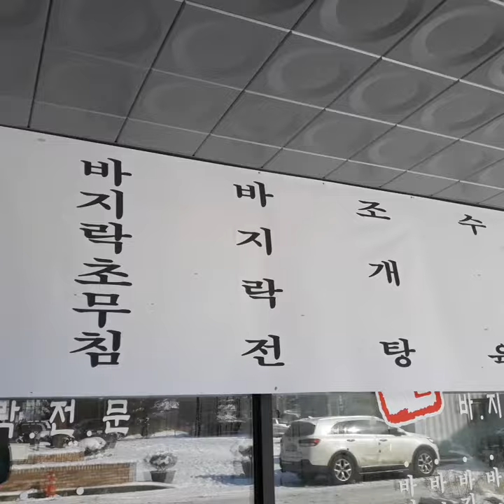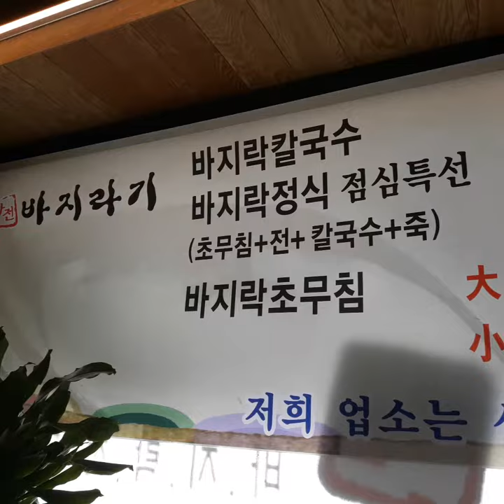바지라기 칼국수